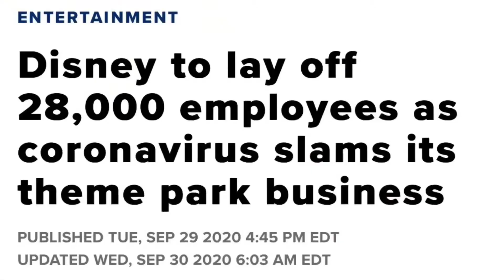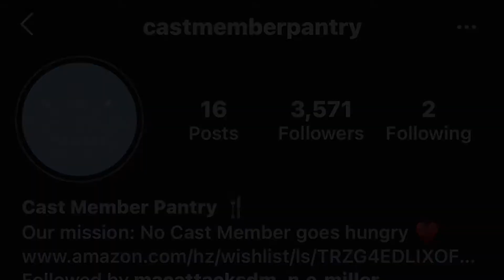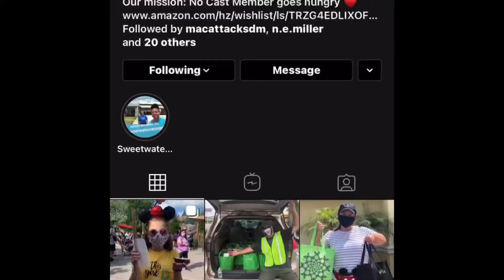Spreading the Love with TheDelEffect! Episode 2: Cast Member Pantry!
Hey guys! This is a weekly segment where I highlight different people and/or organizations that are spreading love and positivity during this crazy time! Today I am highlighting Cast Member Pantry, an organization that is helping Walt Disney World Cast Members put food on the table! Help donate and make some magic for the magic makers of Walt Disney World!

My social!